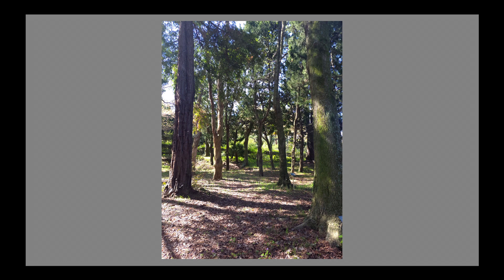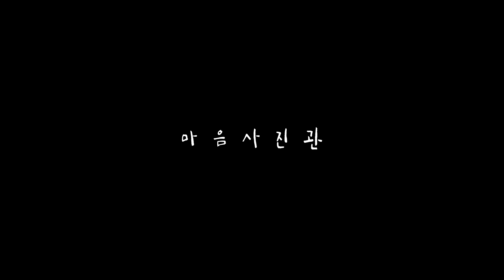'무시선' 마음 영상일기_야외출사(230408) ㅣ스마트폰 사진ㆍ영상강좌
햇살은 따갑고 바람은 서늘한 4월 첫 야외출사를 다녀왔습니다. 산만한 환경에서도 열성으로 집중해주시고 경청해주셔서 2시간이 금방 시간이 지나갔습니다.  주말인데도 참석해 주신 모든 분들께 감사드립니다.

record by iPhone 14pro

ASH ISLAND x TOIL _ Type Beat 2022 -  BEYOND

ASH ISLAND x TOIL x Skinny Brown x Han Yo Han Type Beat
애쉬 아일랜드 x 토일 x 스키니 브라운 x 한요한 타입 비트
Produced by ST4NDARD x itschrismarek